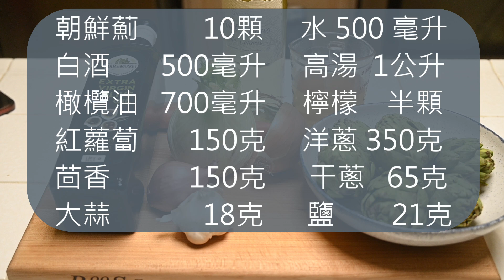【朝鮮薊Artichoke】蔬菜之皇 | 稀有(昂貴)食材 | 道地法式料理 | 超健康食材如何料理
朝鮮薊可能對不少人來說是非常陌生的食材
我是在大學打工的時候pizza店中就有看到
但當時只知道店內是使用罐頭
吃起來酸酸軟軟
但對朝鮮薊本身完全不懂，連長什麼樣子都不知道
自從進入法餐廳工作後
基本上每年春季朝鮮薊是固定一定會出現在菜單上的
一方面是當季食材，一方面是法餐本就很常使用

近幾年我也得知台灣也開始又一定量的自產朝鮮薊
隨著相較以往來說已較為廣為人知
在這邊拍攝這支影片
介紹大家一個稍微繁複但絕對美味
非常傳統法式的朝鮮薊料理方式
還請各位笑納!

00:00 蔬菜之皇-朝鮮薊
00:03 本次食材列表
00:18 處理朝鮮薊
03:27 備蔬菜料
06:00 開始烹煮
08:55 烹煮完成!